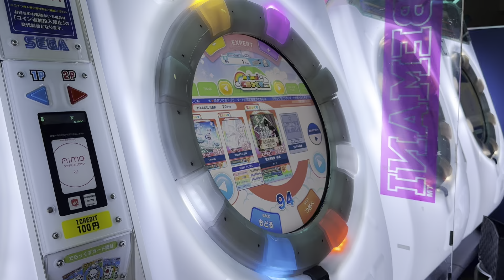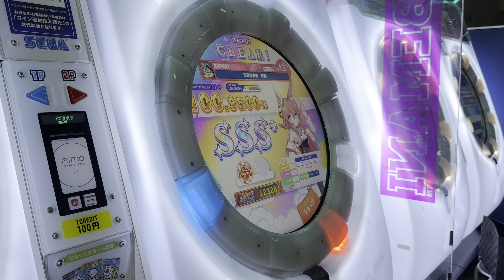【赤なのに】 スライドやタッチ複合が複雑な挙句腕が絡まるように配置まで終焉(おわ)ってるなんかヤベェの。 【直撮りmaimai DX】 玩具狂奏曲 -終焉- DX EXPERT AP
Player:Anthoney (twitter→@DJ_CELICA)

かつてCHUNITHMで猛威を振るっていたあの不気味な曲。
maimaiでは赤もヤバいです。

・そもそもBPMが遅くスライドの発射が遅い
・微流し
・アンサー音で惑わしてくるホールド
・律儀になぞると腕の絡まるスライド
・トリル型の体感16分タップ多数
・スライドにタップとホールドとタッチが全部絡まる
・が、縦連打も絡まるように
・当たり前のように縦連打を配置するな
・一筆書き
・に、タップとホールドが絡む
・ラストにダメ押しの逆手ブレイク

他のヤバい赤譜面はここから見れます！